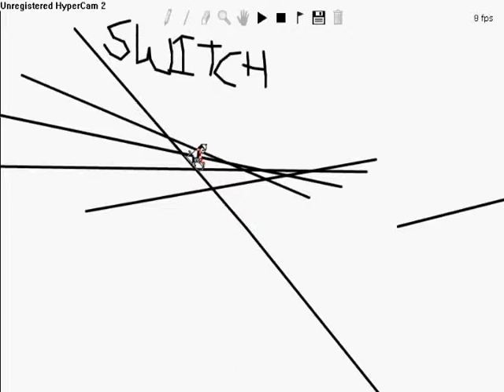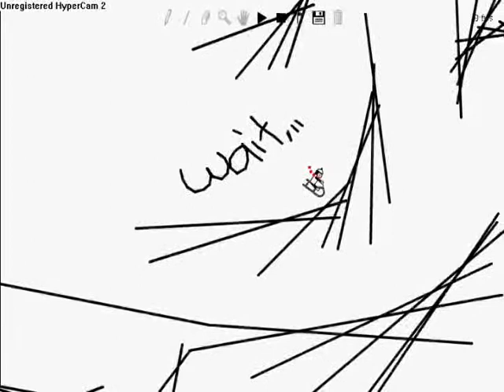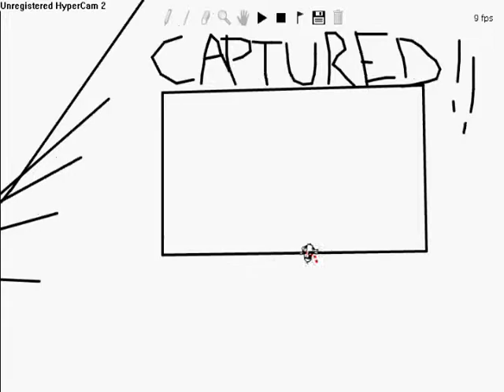DOOMED: A LINE RIDER SHORT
another line rider i made